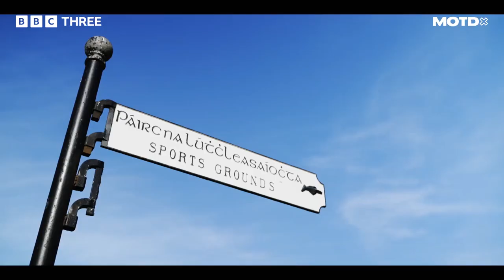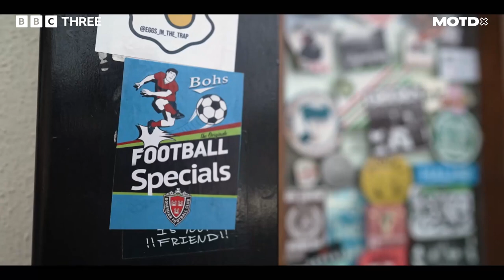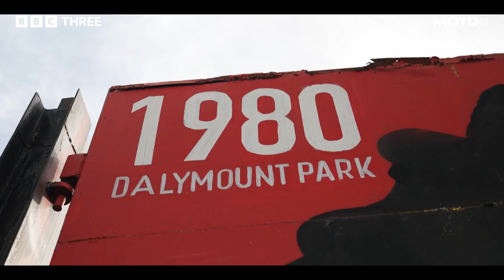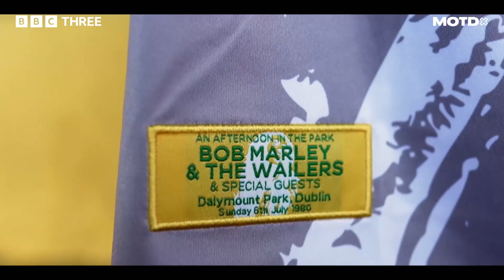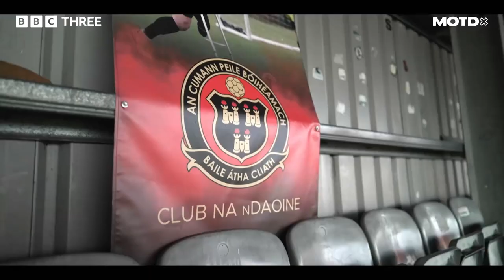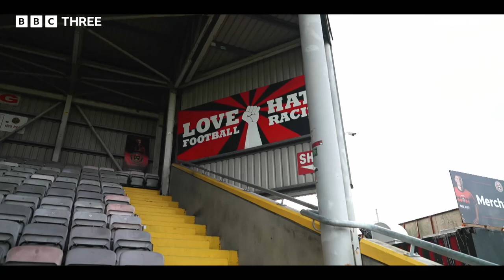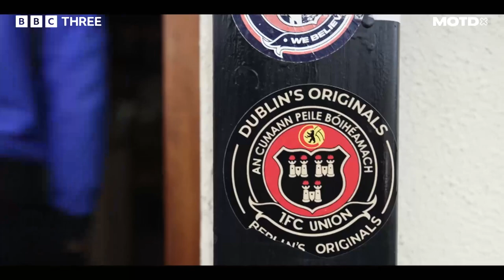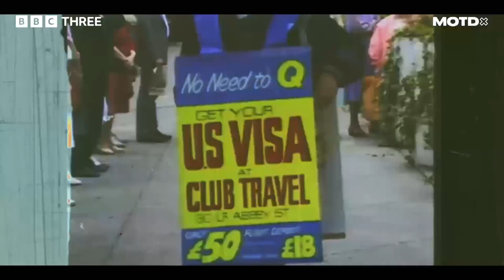Bohemian FC: Community at its heart & Bob Marley on its shirts | MOTDx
Bohemian FC is a club with a difference, '100% fan-owned' since its creation in 1890, it is the oldest League of Ireland club in continuous existence and has not forgotten its working class roots.

Watch MOTDx on BBC Three and BBC iPlayer.